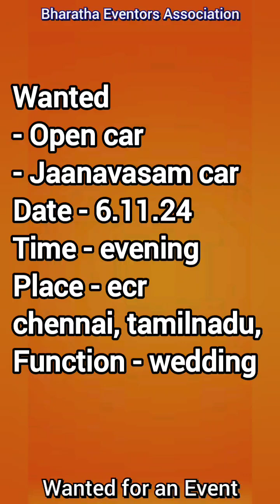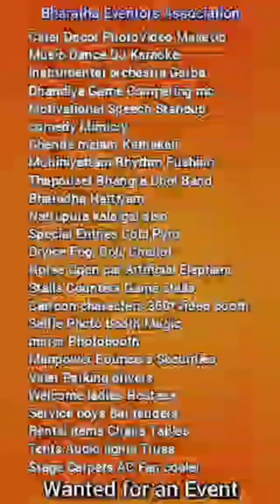Open Car ஜானவாசம் Wanted - Bharatha Eventors Association +91 7200323456